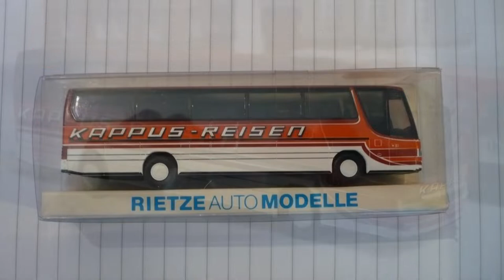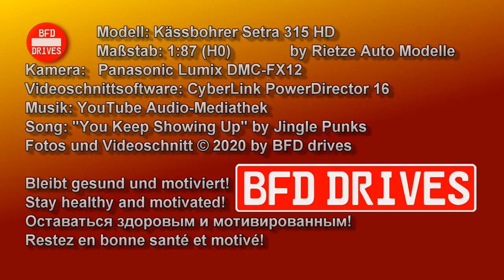⛔️ Kässbohrer Setra 315 HD 🚗 in 1:87 (H0) 🚘 by Rietze ⛔️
1992 Kässbohrer Setra 315 HD
Maßstab/Scale: 1/87 (H0)
von/by: Rietze Auto Modelle
Resin Die-Cast / Modellauto aus Kunststoff

Da wir in diesem Frühjahr aufgrund der bekannten stayhome Maßnahmen zu Hause bleiben, so habe ich beschlossen, dass ich euch in dieser Zeit dafür meine Liebe zum Automobil weiterhin mit Videos zeigen kann. Aus diesem Grunde zeige ich euch in der nächsten Zeit die Automodelle im kleineren Maßstab.

Da ich auch ein großer Fan von Omnibussen bin, möchte ich euch auch eines meiner derzeit vier Omnibussen im Maßstab 1/87 (wie Modelleisenbahn H0) vorstellen. Die virtuellen OMSI2-BBS-Fahrer dürfen mich übrigens gerne als Freund hinzufügen: BattlefieldDoktor

Im Jahr 1992 hatte die Karl Kässbohrer Fahrzeugwerke mit dem Setra 315 HD die nächste Generation von Reisebussen gestartet. Nach der Konzernauflösung im Jahr 1995 wurde Kässbohrer vom Daimler-Konzern aufgekauft und in die neu geschaffene Firma EvoBus integriert. Dieser Reisebus wurde übrigens noch von Kässbohrer, als auch von EvoBus gebaut. Die Bezeichnung SETRA steht übrigens für die selbst tragende Karosserie.

Optisch ist dieses Modell auf das Design der KAPPUS REISEN aus Leonberg-Warmbronn gestaltet worden. Da ich in der Umgebung um Leonberg aufgewachsen in, so habe ich diese Reisebusse natürlich auch sehr oft in diesem Zeitraum mit diesem Design gesehen, weshalb dieser Reisebus auch noch eine schöne Erinnerung ist.

Bis zum nächsten Video aus meiner Modellauto-Sammlung!

Bleibt gesund und motiviert!

Song: "You Keep Showing Up" by Jingle Punks
Verwendete Kamera: Panasonic Lumix DMC-FX12, teils im Makro-Modus
Verwendete Schnittsoftware: CyberLink PowerDirector 16